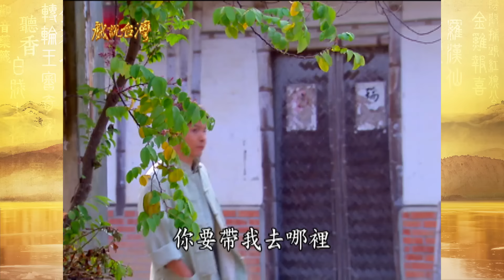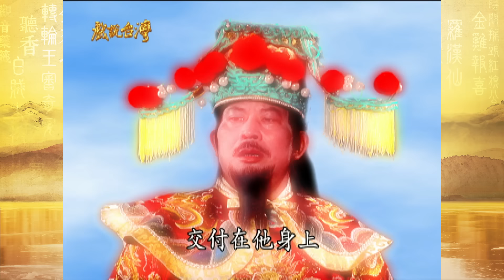【戲說台灣】天官武財神02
🚫嚴禁人身攻擊留言，否則別怪戲編不客氣🚫 戲說台灣 經典戲說 #